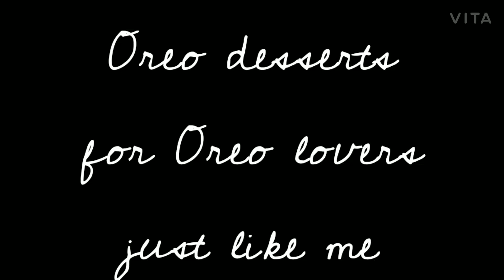Oreo desserts for Oreo lover just like me